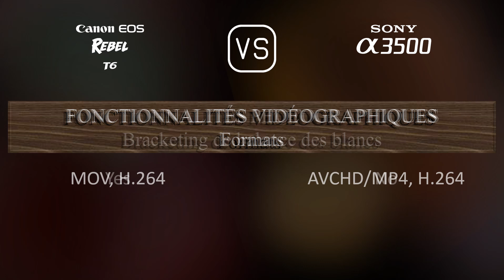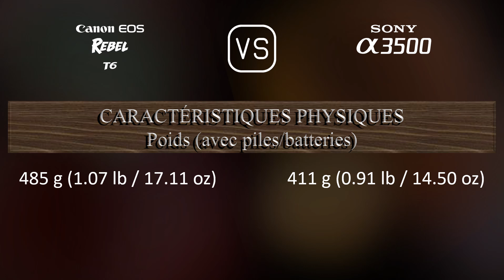Canon EOS Rebel T6 vs. Sony A3500: Une Comparaison de Caractéristiques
Cette vidéo fournit un aperçu des fonctionnalités du Canon EOS Rebel T6 et du Sony A3500 dans une comparaison de caractéristiques (comparison of specifications).

00:25 LANCEMENT
00:33 BOÎTIER
00:40 CAPTEUR D'IMAGE
01:01 IMAGE
01:16 OPTIQUE ET MISE AU POINT
01:41 ÉCRAN
01:58 VISEUR
02:13 FONCTIONNALITÉS PHOTOGRAPHIQUES
03:06 FONCTIONNALITÉS VIDÉOGRAPHIQUES
03:20 STOCKAGE
03:24 CONNECTIVITÉ
03:49 CARACTÉRISTIQUES PHYSIQUES
04:07 AUTRES CARACTÉRISTIQUES